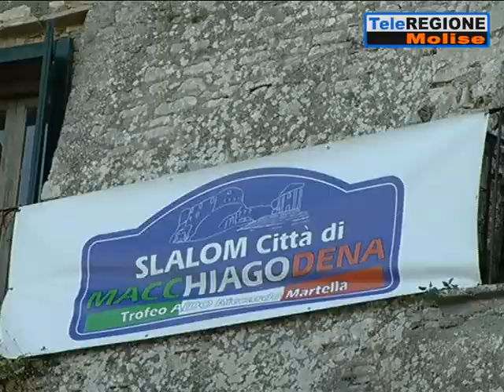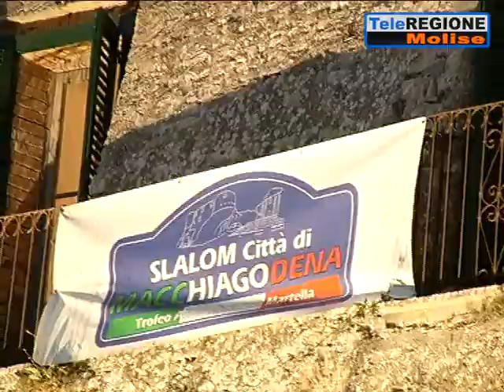Domenica la seconda edizione dello slalom 'Città di Macchiagodena'' - 19/09/201...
Servizi TG | Domenica la seconda edizione dello slalom 'Città di Macchiagodena'' | 19/9/2017